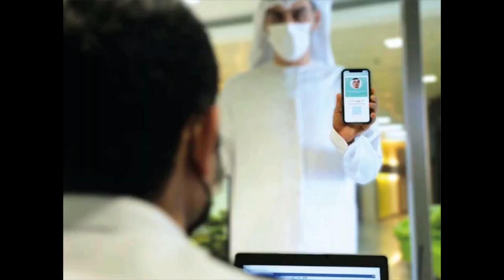Abu Dhabi's warning and clarification about Al-Hosn App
Abu Dhabi police have warned the general public not to rely on unofficial information in case of any accident. The authorities have also clarified about the Al-Hosn App.